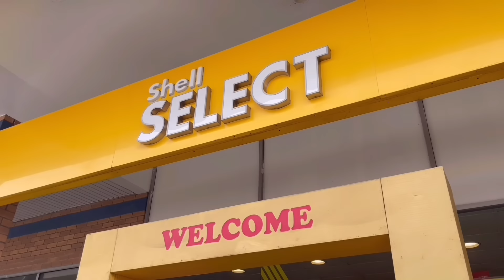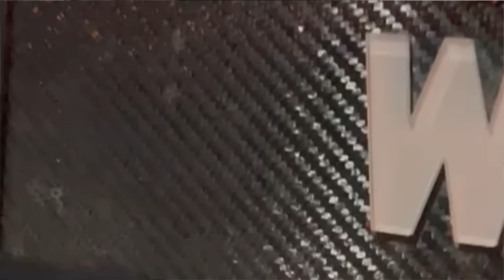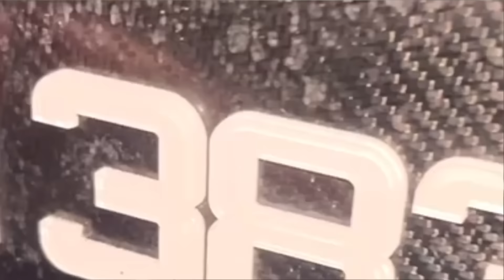AKU MACAM SPY HARI NI - ADA DUA VW SADAI DEKAT AREA UMAH AKU NI .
Owner tolong komen 🥶